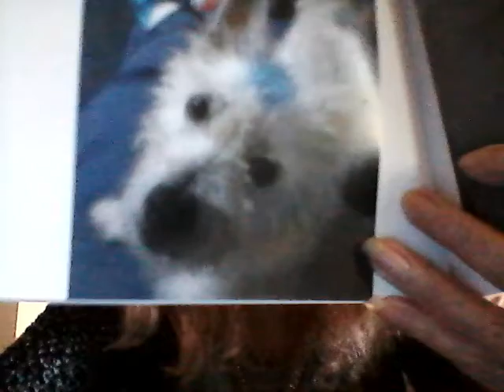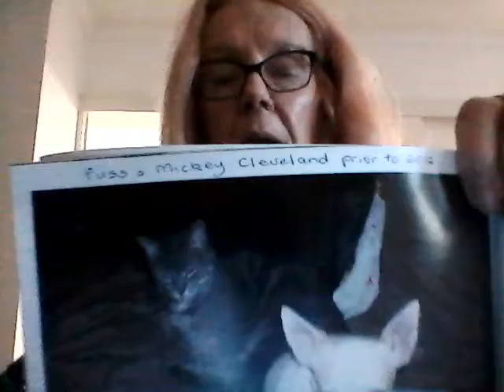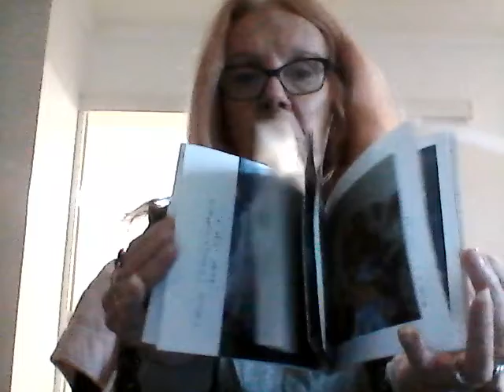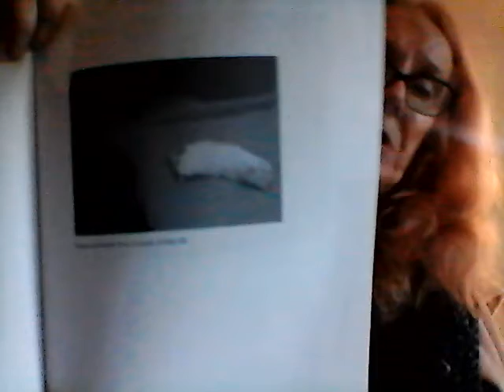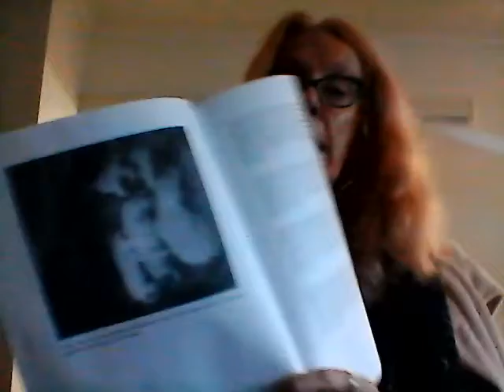In memory of Jimmy: another grief and loss trigger.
Today my little Westie dog would have been 8 years old.  I am crying today and wanted to share the experience with viewers because we all have triggers: anniversaries that bring up our grief and loss.  I also share what I did in his honour.  In my 61 years, I have lost over 70 significant beloved others, possibly higher because I've lost touch with family and aunts, uncles etc. I hope my video gives you inspiration, not sadness, but ways to celebrate the loved one's life!